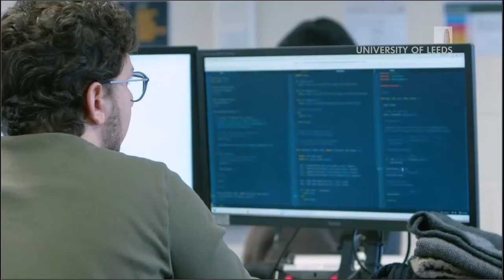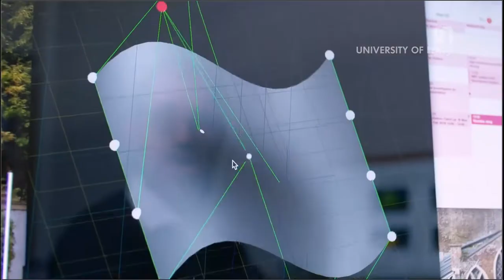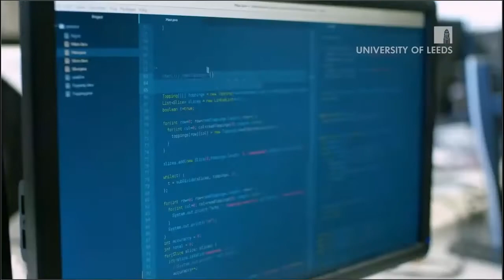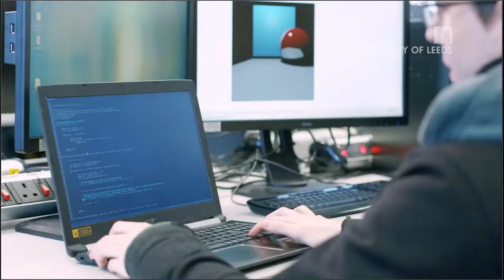Study High-Performance Graphics at the University of Leeds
By studying High-Performance Graphics and Games Engineering at Leeds you’ll be well placed to join one of the most performance-driven applications of computer science – the multi-billion pound global games industry. As a graduate, you will work at the top-end of the games industry and will develop computer graphics on high-performance platforms, or write engines for the next generation of games.

Developed in collaboration with a prestigious steering group from industry, this course focuses on computer graphics, where programmers must push computing resources to the limit, using deep understanding of architecture and high-performance programming to generate new levels of graphical realism and visual effects on cutting-edge hardware platforms.